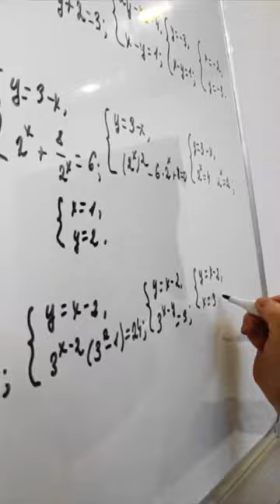Talleres y simulacros de las pruebas Saber Pro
Te esperamos en los talleres y simulacros que desde Icesi hemos preparado para que obtengas los mejores resultados en las pruebas Saber Pro. Para más información, puedes comunicarte con los o las asistentes académicas de tus respectivos programas. 🚀